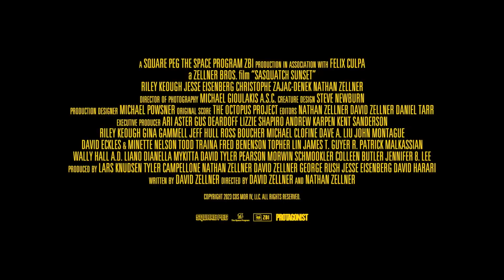PRIMITIFS (Sasquatch Sunset) Bande Annonce VF du Film (2024)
Merci pour ton passage sur ma chaine 😊
N'hésite pas à activer la cloche pour ne rien manquer et soutenir mon travail 🔔

Sasquatch Sunset : Une comédie horrifique WTF par Ari Aster [Riley Keough, Jesse Eisenberg]

Préparez-vous à une aventure cauchemardesque et hilarante avec "Sasquatch Sunset", le nouveau film produit par Ari Aster et réalisé par les frères Zellner !

Au casting, on retrouve un duo d'exception :

Riley Keough ("The Terminal", "Mad Max : Fury Road")
Jesse Eisenberg ("The Social Network", "Zombieland")
L'histoire suit les mésaventures d'un couple qui se retrouve aux prises avec une créature terrifiante : Bigfoot !

Mais ne vous attendez pas à un film d'horreur classique, car "Sasquatch Sunset" promet une bonne dose d'humour noir et absurde.

Si vous êtes fan des films d'Ari Aster ("Hérédité", "Midsommar") et que vous recherchez une comédie d'horreur originale et déjantée, "Sasquatch Sunset" est fait pour vous !

"Sasquatch Sunset" est produit par A24 et distribué par Originals Factory. La date de sortie n'a pas encore été annoncée, mais on a hâte de découvrir cette nouvelle pépite du cinéma indépendant américain !